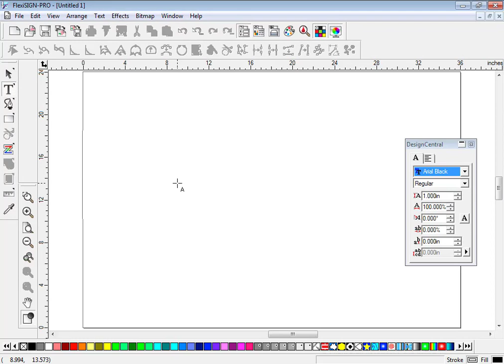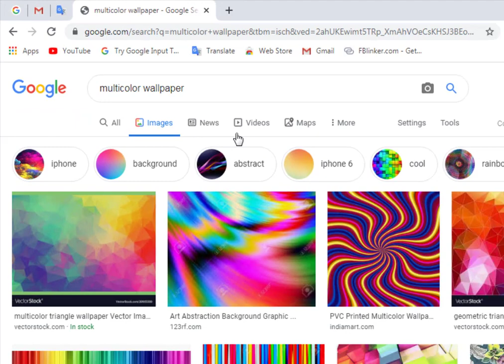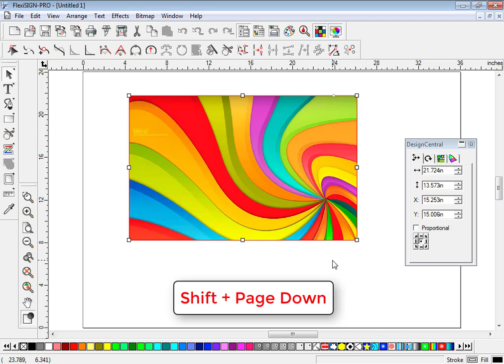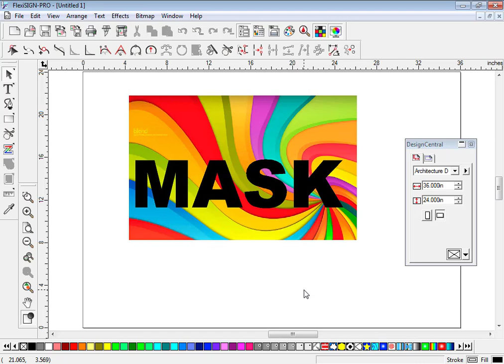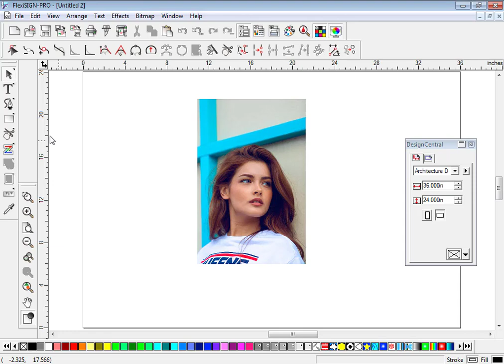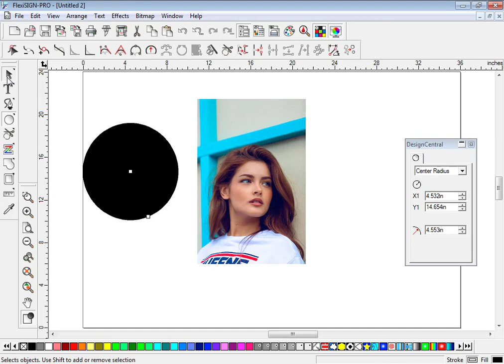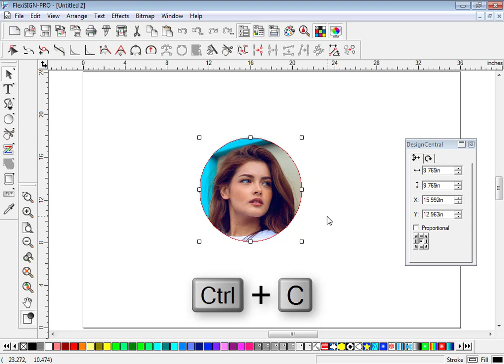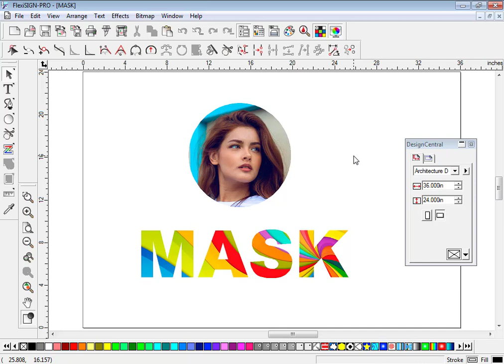FlexiSign: Mask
Hello Friends

Mask ka use aap printing ke liye kar sakte he